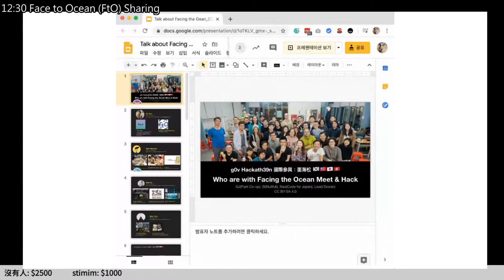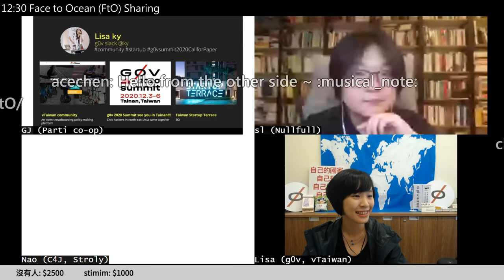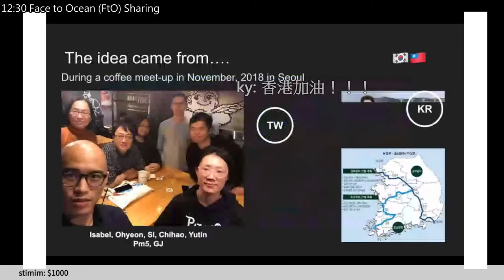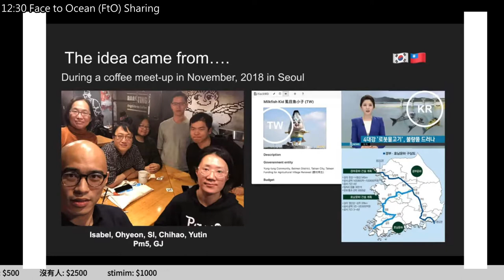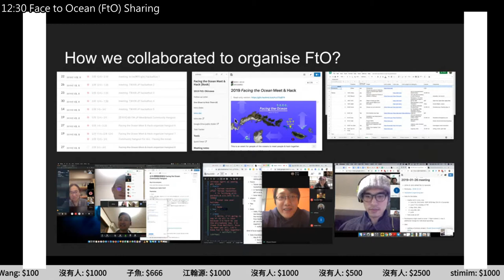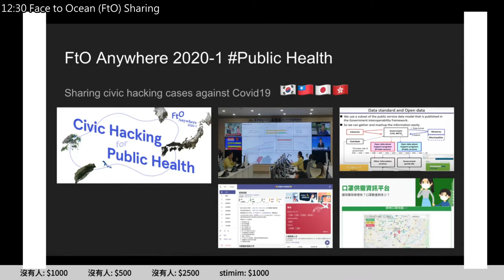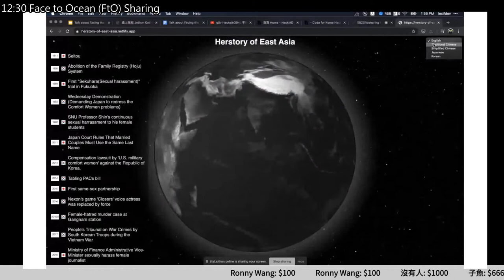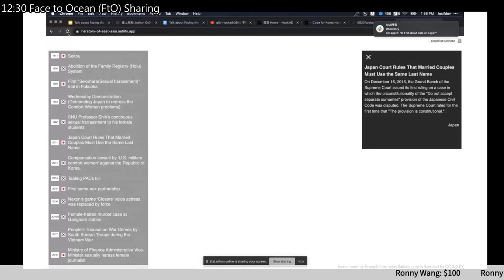g0v hackath39n — Face to Ocean Sharing ／GJ, Lisa, sl, Nao — 又在家黑客松